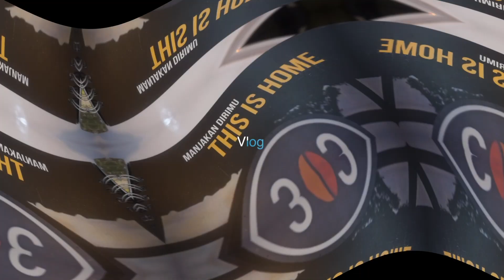REOPENING CAFE TER-ANJAAYYY!!!! / KEDAI KOPI 303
FIND ME

Thoughts? Put it on the comments down below!